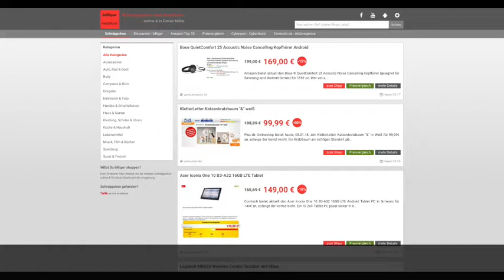Schnäppchen/BIlliger des Tages 05.01.18 - KletterLetter Katzenkratzbaum "&" in Weiß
Heute ist Schnäppchen/BIlliger des Tages - KletterLetter Katzenkratzbaum "&" in Weiß.